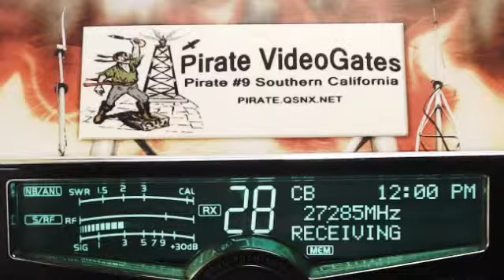808 Dallas TX gettin a check, 000 Triple Zero TX, 006 TN.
808 Dallas TX gettin a check, 000 Triple Zero TX, 006 TN.
thanks for all the views and likes---Pirate